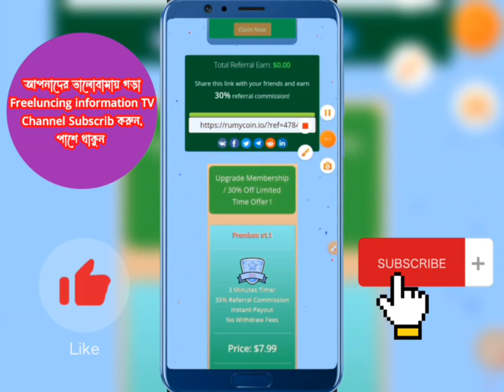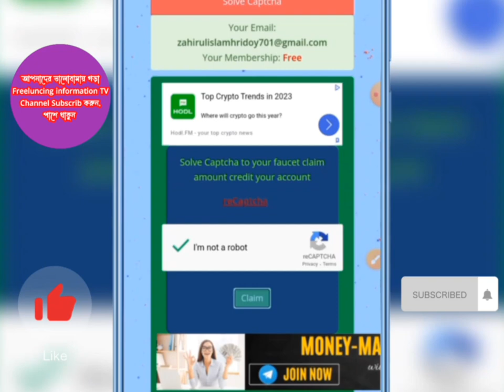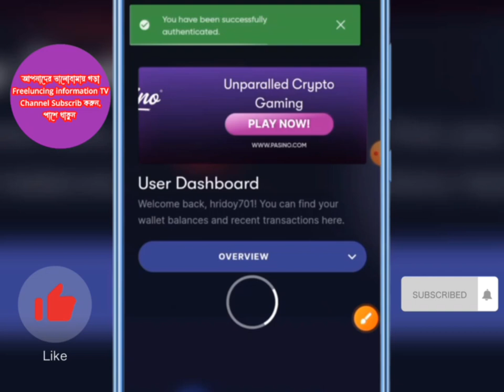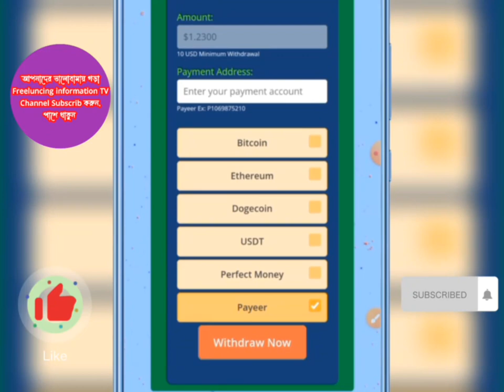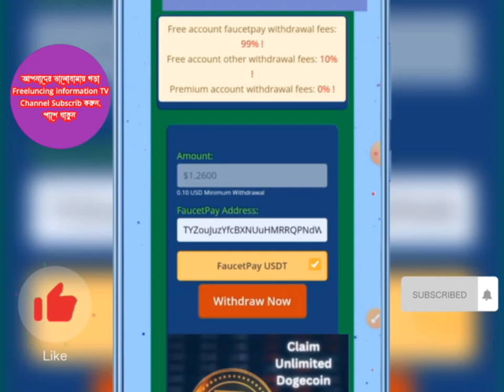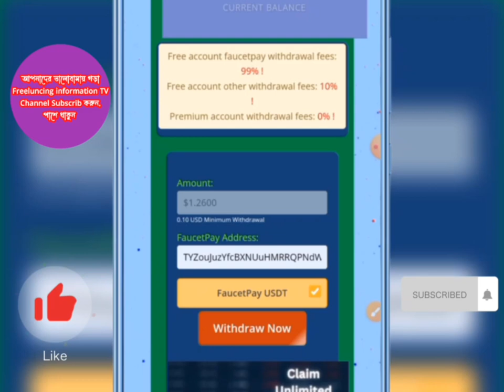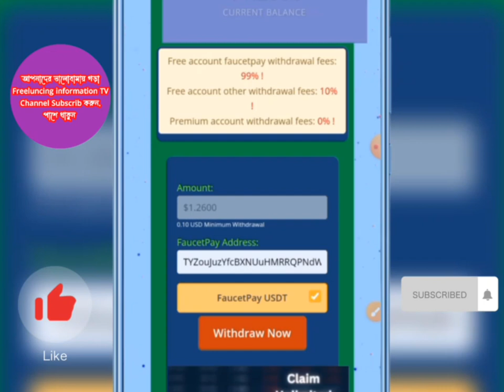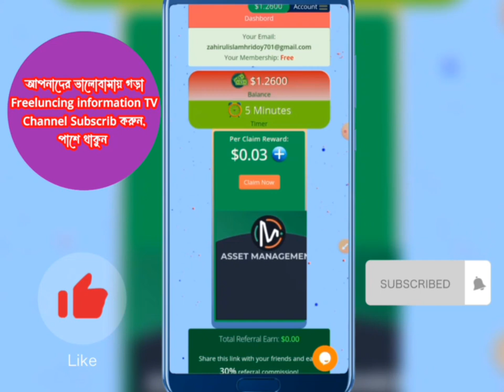Rumycoin Real/Fake || live withdraw || New Free Cryptocurrency Income || Earn Money Online🔥🔥🔥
The new mining is here.Rumycoin will get unlimited free income as you create an account on this Rumycoin.So don't delay and make an account now.